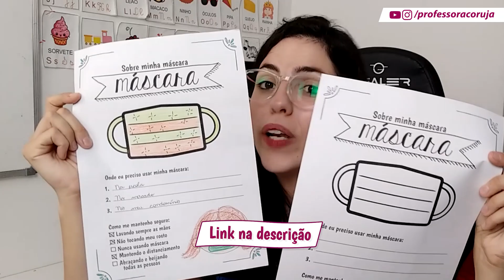Como ensinar Distanciamento Social para crianças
Neste vídeo eu compartilho dicas e atividades para você falar sobre o distanciamento social com as crianças, tanto na aula remota quanto no presencial.